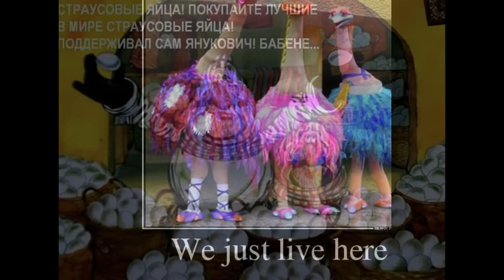“Квартал 95” взял интервью у страусов Януковича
Питомцы экс-президента Украины рассказали, как изменилась их жизнь после бегства “покровителя”
В предновогоднем концерте “Вечернего квартала” от 26 декабря одним из номеров стал сюжет о жизни страусов из зоопарка Януковича в Межигорье, интервью с обитателями частного зоопарка о сходстве животных и их хозяев людей, а также об их нелегкой судьбе после того, как Викторе Федорович бежал из страны.
Страусы пожаловались юмористам на ухудшение условий жизни за последние два года: теперь их не держат за людей и не дают голосовать.

На вопрос интервьюера о том, хорошо ли им жилось при Януковиче, страусы ответили, что при Кучме жилось лучше – в то время они еще были в Австралии.

Политические анекдоты остаются любимой темой “квартальцев” – все-таки в Украине именно политики дают больше всего поводов посмеяться.

95  квартал  янукович  страусы  межигорье